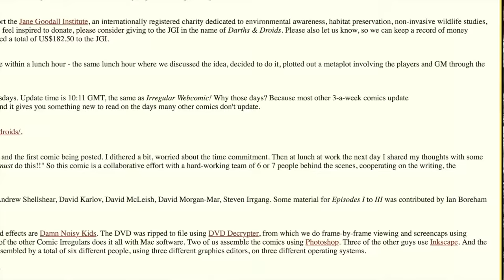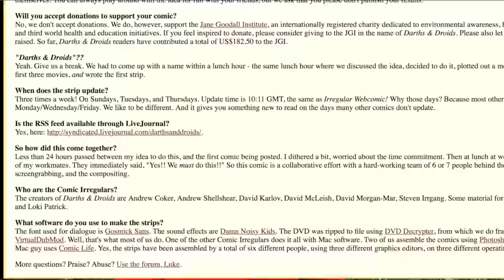The Phantom Menace Needs A Fandom Medley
Why are the Star Wars Prequels in a Stuff You Like episode at all? What is Moosebutter? What is fandom? Who originated the phrase, "Jar Jar, you're a genius!" and made me believe it? And exactly what is Darths and Droids?

John Williams is the man (click at the top to listen)